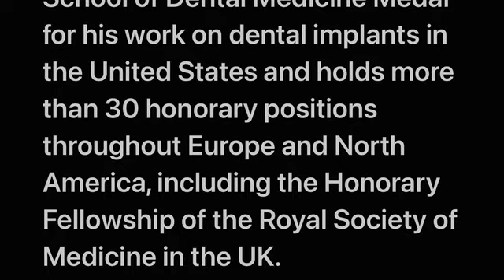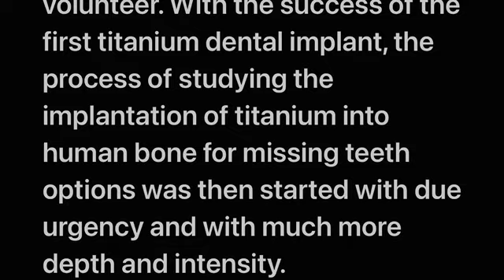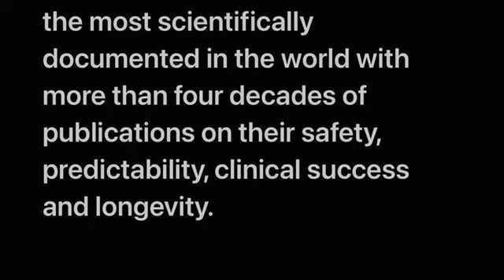Per-Ingvar Brånemark — The Father of Modern Dental Implantology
Per-Ingvar Brånemark (3 May 1929 – 30 December 2014) was a Swedish physician and researcher, known as the "father of modern dental implantology.”

References